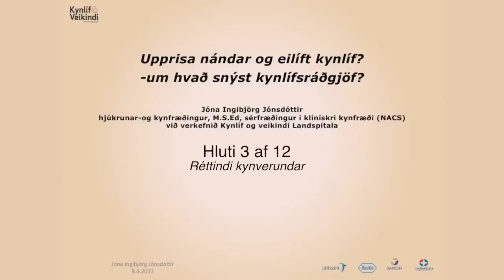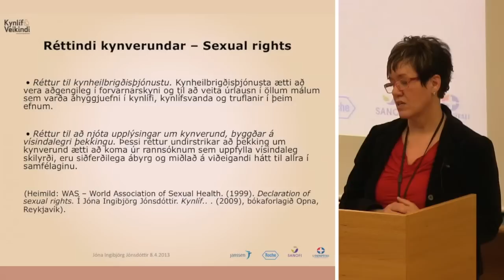Réttindi kynverundar. Um hvað snýst kunlífsráðgjöf? Hluti 3 af 12 - Jóna Ingibjörg